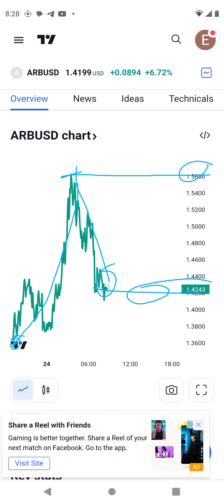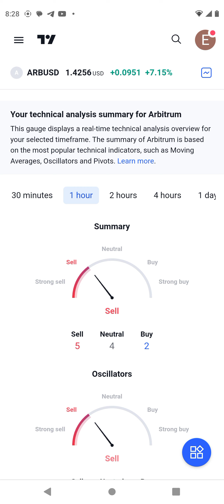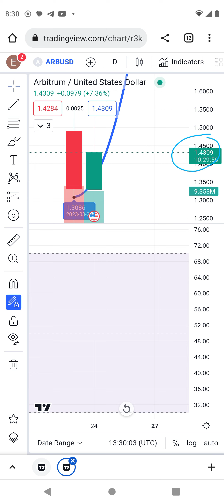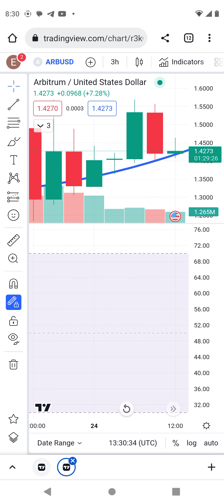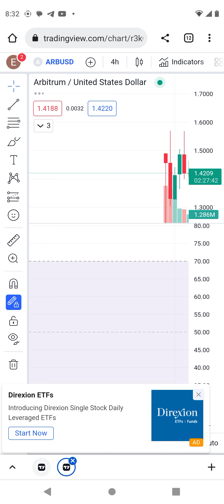ARB coin update. 500% is coming